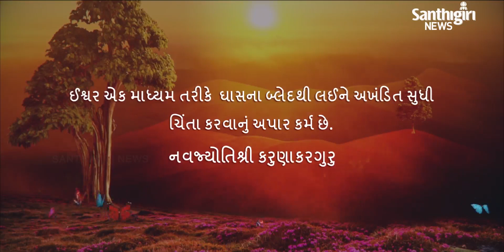Today’s Guruvani - Gujarati | 08- 02 - 2021